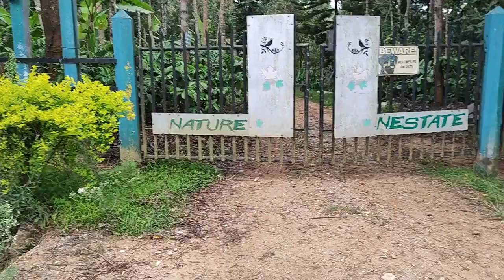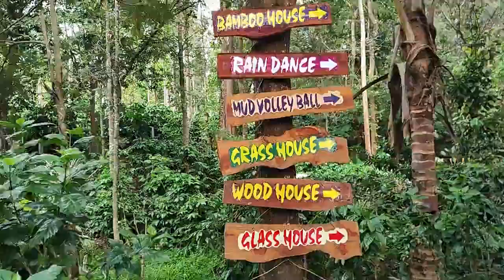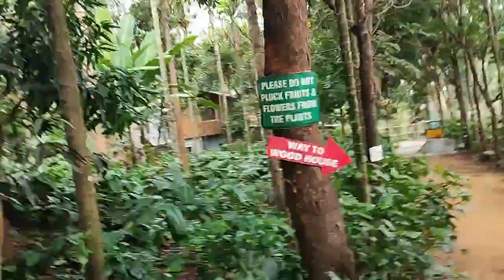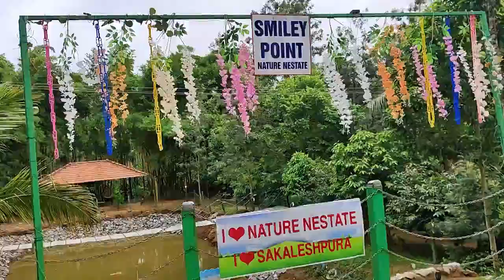my lab team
my lab team outing